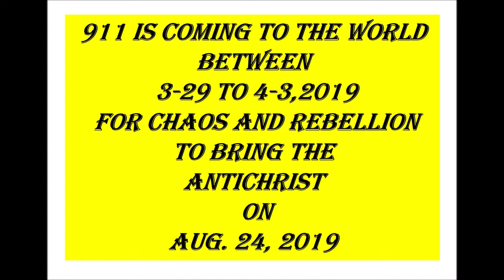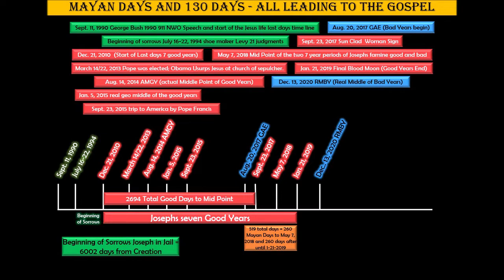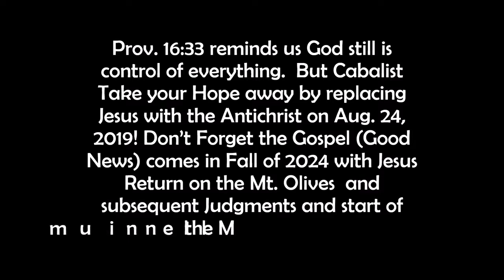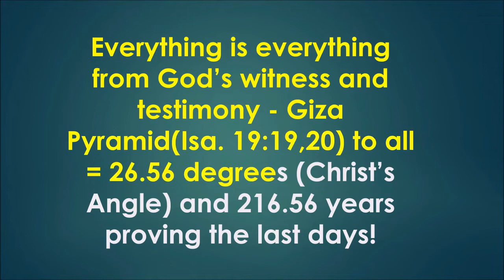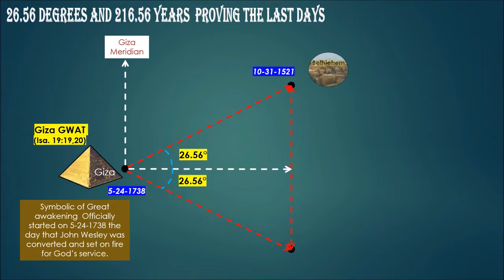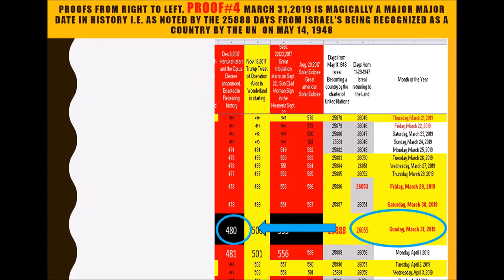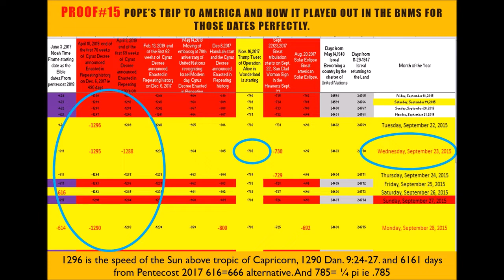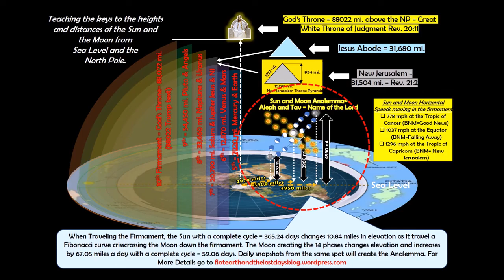911 World Wide 911 is Coming Between March 29 and April 3, 2019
World Wide 911 is Coming Between March 29 and April 3, 2019
This Video is the truth of the upcoming chaos to be unleashed between March 29, 2019 and 4-3,2019. The wisdome included in this video is thanks to revelations from God and stealing from masons who so brazenly showed their s3ecrfets on the web. The video is a culmination of 6 years of Ministry and research into the return of Jesus. We started in 2013 where we thought his return was to be in 2019. Since this time we have grown to learn that there is actually a 14 year time frame of the last days  thanks to a tribute  called Leeland Jones. He taught us so much how3ever he leaves many voids in this teaching and never summarizes the truths. We take his truths and summarize as the last days started at the start of the 9th and final perfect tetrad. In this video you will see the developm3ngt of the conce3pt of the next 911 as revealed by god to this servant of God. We know Youtube limits access to our videos and ministry in an attempt to keep the truths hidden especially Jesus return and the flat earth truths. Here we show you the scam of 911 and then develop the fact that the last days ar3e r3eallyt he work of the evil one is Prov. 16:4 with the good news in Prov. 16:33. The truth is that most everyone has been deceived ie Matt. 24:24 and see not the truth.  Our ministry is to those who can open their hearts to GODS Revealed TRUTHS Ie Acts 2:17. We show that the rich oppressors are openly showing their cards of the last days in Gematria from the movies released in Hollywood. We also show some more truths about the flat earth and the sun and moon movements. We pray you chose to be an over comers and wait for Jesus return in  the fall of 2024 and not follow the Antichrist coming August 24th of 2019.